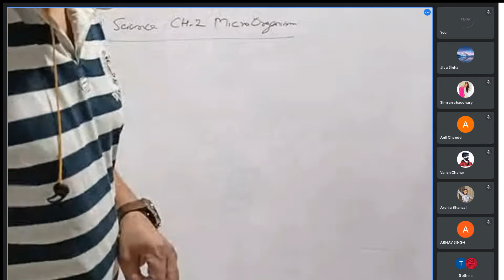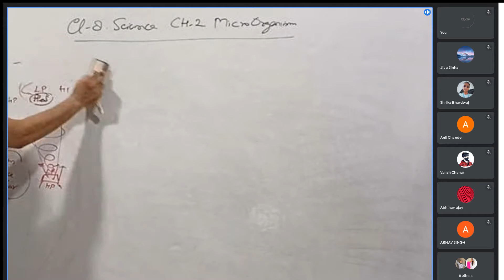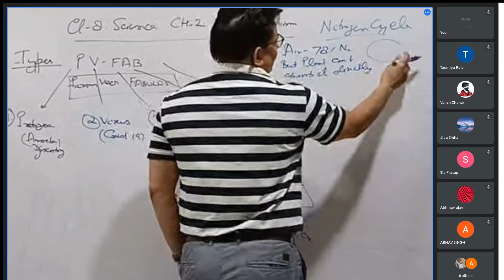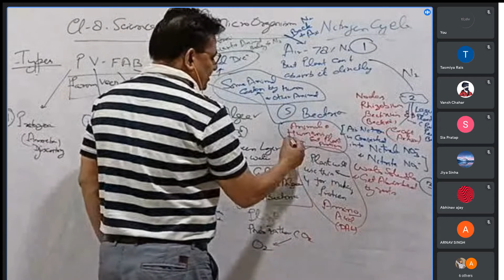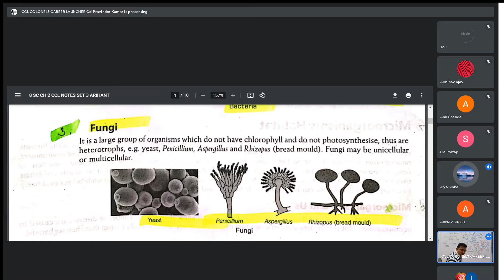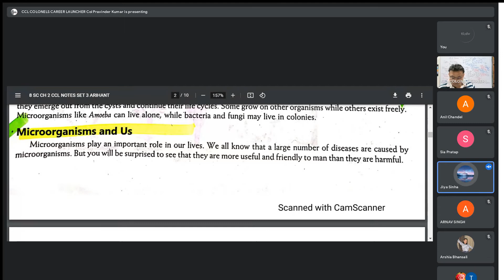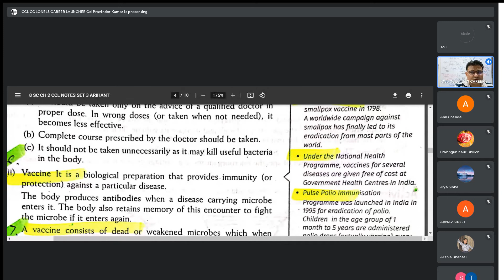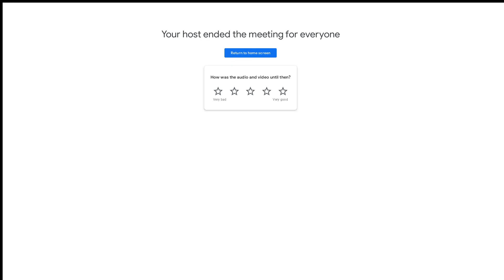class 8 science chapter 2 microorganisms CCL TUTORIAL NOTES 10 SEP 21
Learning can be made fun... easily... But it is tricky... You need to love kids... And you need to love teaching. Mentoring